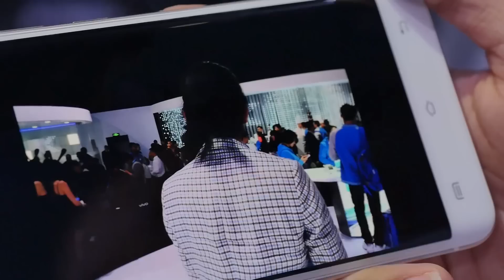ZEALER | HERE 1 分钟看完 vivo 发布会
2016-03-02